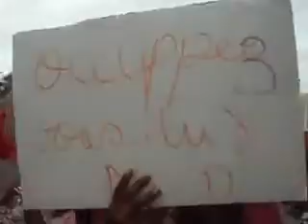MALI : Marche des femmes des berets rouges et autres militaires disparus ou arrêtés par le CNRDRE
Article AFP à propos : Des femmes maliennes manifestent pour les soldats détenus ou disparus

Plus de 300 femmes ont manifesté lundi à Bamako pour réclamer la libération de leurs époux militaires détenus et la vérité sur ceux qui ont disparu, a constaté un journaliste de l'AFP.

La marche a réuni dans le centre de Bamako des épouses et enfants des Bérets rouges, une unité de l'armée malienne qui assurait la protection de l'ancien président malien, Amadou Toumani Touré, renversé le 22 mars par un coup d'Etat militaire.
Libérez-les!, Où sont-ils?, pouvait-on lire sur des pancartes des manifestantes encadrées sans incident par la police et la gendarmerie.
Nous cherchons nos maris, nos enfants, nos frères, a affirmé Mariam Koné, se présentant comme l'épouse d'un lieutenant dont elle affirme être sans nouvelle depuis près de trois mois.
Qu'on nous dise où sont les disparus. S'ils sont morts, qu'on nous informe (...) S'ils sont encore vivants, qu'on les montre, s'est écriée une jeune fille. Le nombre de soldats détenus ou disparus n'a jamais été communiqué.
Bérets rouges et bérets verts (ex-putschistes) sont tous des soldats de notre armée nationale. Ils doivent dépasser ce qui les oppose, se pardonner, se donner la main et faire face au problème du nord du Mali occupé et contrôlé depuis plus de trois mois par des groupes islamistes, dit Oumou Sangaré, l'une des manifestantes.
Nous ne cherchons rien que la réconciliation (entre) nos maris pour faire face au problème du nord, a renchéri Djénéba Damba, présidente d'une association de femmes d'un camp militaire de Bamako.
Les putschistes dirigés par le capitaine Amadou Haya Sanogo ont rendu le pouvoir le 6 avril, mais sont restés très influents à Bamako où ils ont procédé à l'arrestation de nombreuses personnes considérées comme des proches de l'ex-président, dont des militaires.
La presse malienne a rapporté des témoignages de membres de leurs familles sans nouvelles d'eux et des sites maliens d'information en ligne ont diffusé des vidéos montrant des images supposées de militaires arrêtés et torturés au camp militaire de Kati, près de Bamako, siège de l'ex-junte du capitaine Sanogo.
Le président Amadou Toumani Touré s'est réfugié le 20 avril au Sénégal après avoir été renversé, à cinq semaines de la présidentielle, par des militaires qui l'accusaient d'incurie dans la gestion de la rébellion touareg dans le nord du Mali. Mais le coup d'Etat a précipité la chute du Nord aux mains des islamistes.
Cette vaste région en majorité désertique, qui représente plus de la moitié du pays, est tombée fin mars sous la coupe des groupes armés islamistes Ansar Dine (Défenseurs de l'islam) et Mouvement pour l'unicité et le jihad en Afrique de l'Ouest (Mujao), alliés d'Al-Qaïda au Maghreb Islamique (Aqmi).
Ils ont commencé à y appliquer la charia (loi islamique) et en ont totalement évincé les rebelles touareg du Mouvement national de libération de l'Azawad (MNLA) avec lesquels ils avaient lancé l'offensive en janvier.

AFP  du  16 juillet 2012 14h10